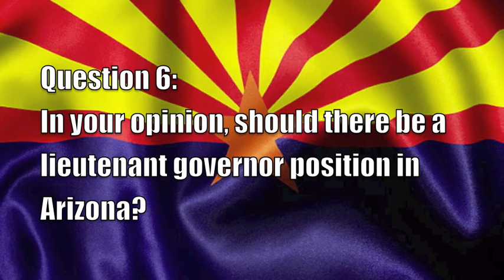Terry Goddard for Secretary of State 2014 - Question 6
2014 Statesmen's Interview - Candidate for Secretary of State

6. In your opinion, should there be a lieutenant governor position in Arizona?